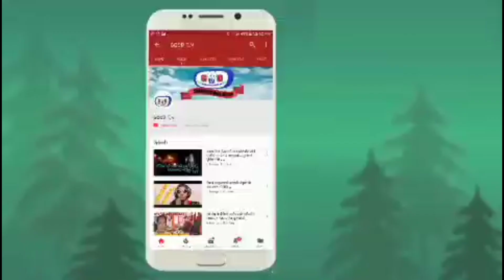घाँस वालि दिदी पुगिन छोरी भेट्न|बाटैमा चल्यो रुवाबासी|बहिनी घर नल्याए मा*र्ने छोरोको धम्कि|good tv